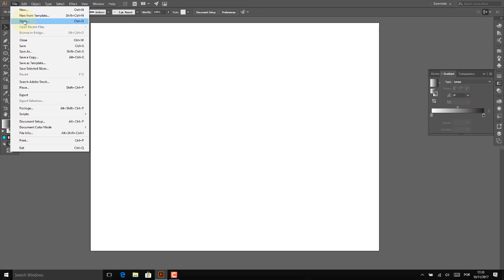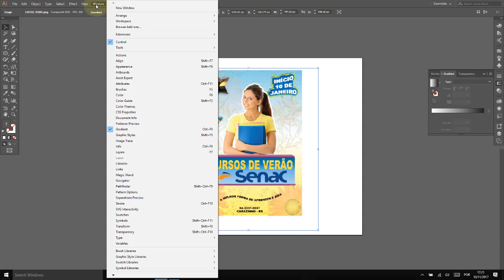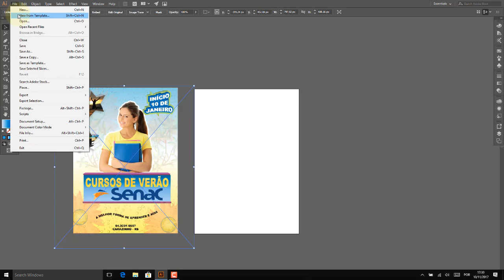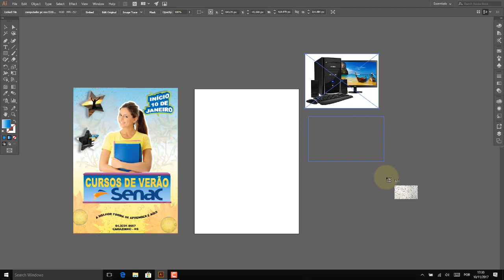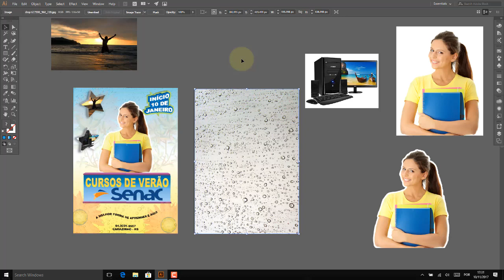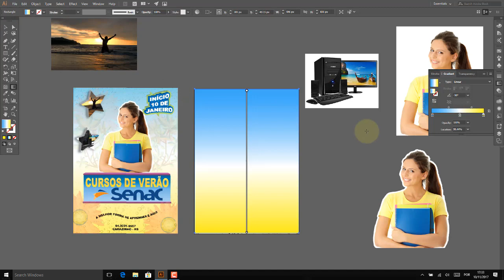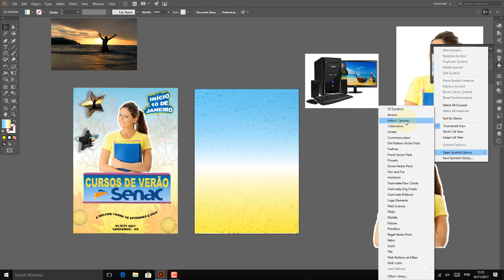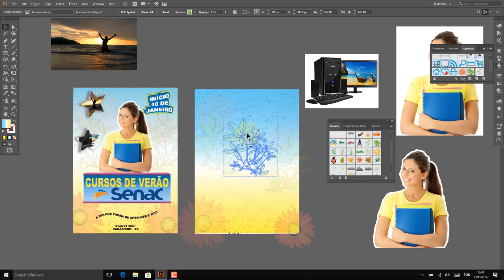Adobe illustrator Aula 50 Exercicio prático aula 01 Criando um Cartaz passo a passo